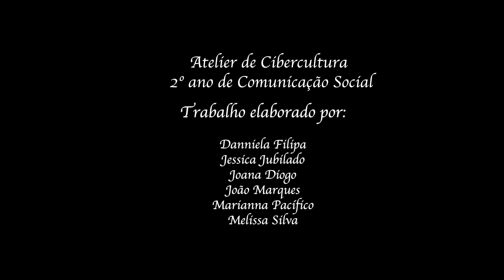Os Portugueses e a Cultura Geral